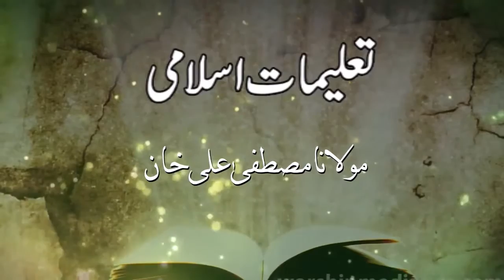Maulana Mustafa Ali Khan Taleemat e Islami Episode 12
Taleemat e islami
Bayan:- Maulana Mustafa Ali Khan